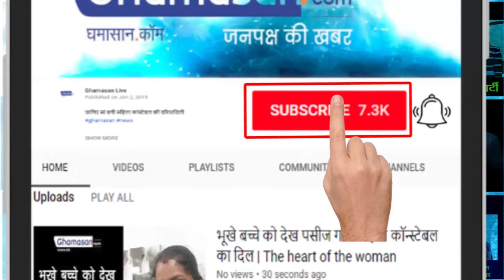Madhuri Dixit And Anil Kapoor Danced on Ram Lakhan | माधुरी दीक्षित और अनिल ने राम लखन पर डांस किया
30 साल बाद राम-लखन के गाने पर ऐसे नाचें माधुरी दीक्षित और अनिल कपूर | 30 years later, Madhuri Dixit and Anil Kapoor have performed such songs on Ram-Lakhan's song